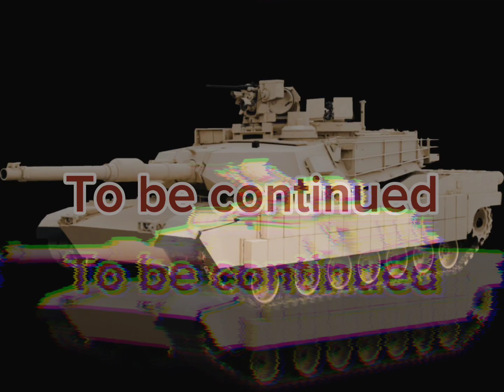The infected seas ep15 ;The first superweapon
Credits for the idea: @Complexanimations
credited for titan body: mrboom (I can't say it as others who have said it have been removed)